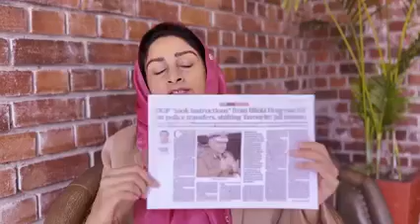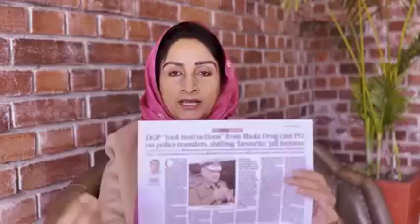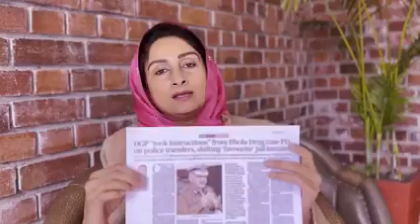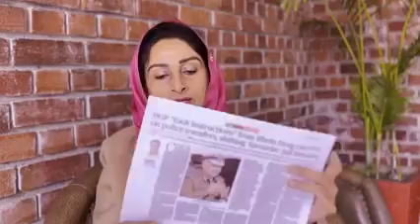ਹਰਸਿਮਰਤ ਬਾਦਲ ਦਾ ਵਿਰੋਧੀਆਂ 'ਤੇ ਵੱਡਾ ਹਮਲਾ111 ਦਿਨਾਂ 'ਚ ਚੰਨੀ ਨੇ ਇੱਕ ਹਜ਼ਾਰ ਗਿਆਰਾਂ ਸੌ ਕਰੋੜ ਰੁਪਏ ਇਕੱਠੇ ਕੀਤੇ